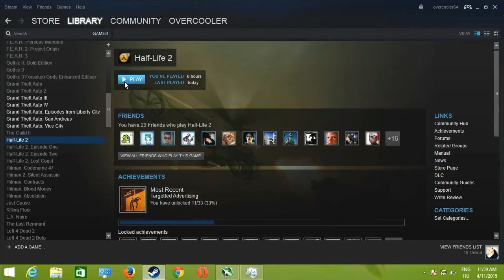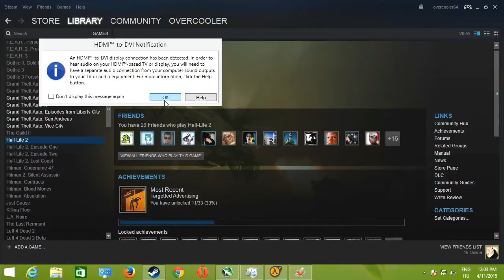Half-Life 2 végigjátszás 08.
Half-Life 2 végigjátszás magyar kommentárral PC-n, a Steam-es Orange Box verzióval. A billentyűzetnél: overcooler, vendégszereplő: Korpyat.